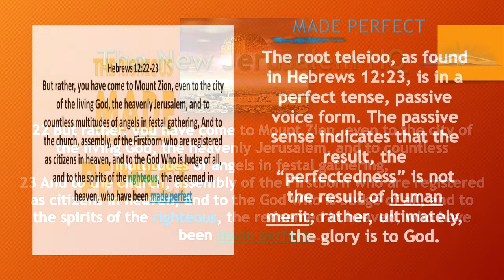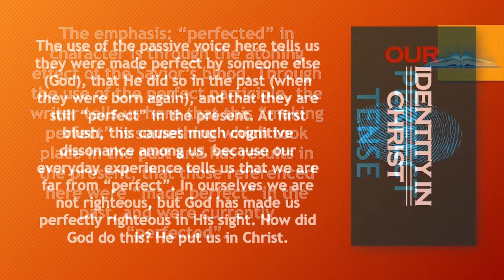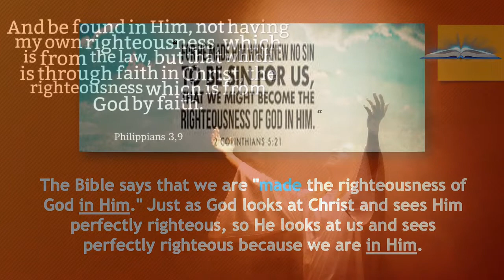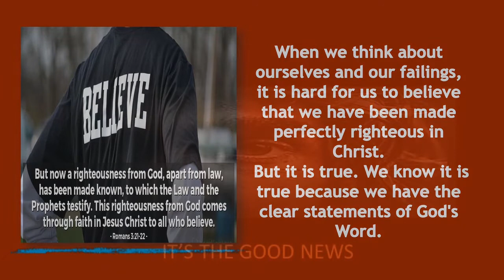MADE RIGHTEOUS/ BEEN MADE PERFECT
I keep seeing it over and over MADE Perfect. MADE Righteous, Not through out own attempts at trying to become holy: but MADE the Righteousness Of God In Him! 1 Corinthians 1:30 But of him are ye in Christ Jesus, who of God is made unto us wisdom, and righteousness, and sanctification, and redemption, 2 Corinthians 5:21 For God has made Jesus to be sin for us, who knew no sin; that we might be made the righteousness of God in him.
Take a moment to pray this prayer:
"Lord Jesus, because You love me, You have provided everything I need through the cross. I have Your abundant life. I have Your divine health, and I have Your unmerited favor. I thank You for Your victory to reign in every area of my life, and I receive every blessing You have for me today. Amen."
Facebook.com/GracePlace55